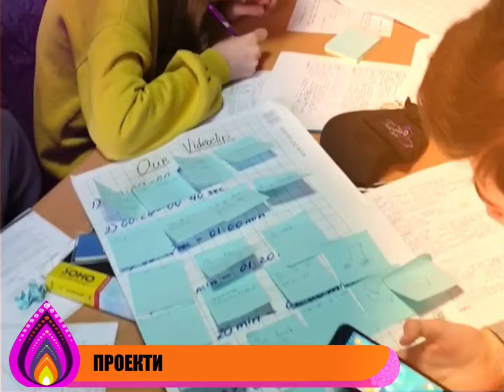TeenZone promo 2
Перший у Львові англомовний розмовний клуб для підлітків TeenZone!

TeenZone - це англомовний клуб для підлітків, учнів 6-8 класів.
Заняття у TeenZone - це можливість:
-знайти нових друзів;
-спілкування англійською з користю і задоволення водночас;
-вчити англійську розважаючись;
-оригінально і яскраво провести час.

Участь в TeenZone - це не лише зустрічі та заняття в нашому Центрі, а й за його межами. Це спільні походи в кіно, проходження квест-кімнат, пікніки на природі, ведення блогів, тематичні вечірки та багато інших класних і захопливих подій!